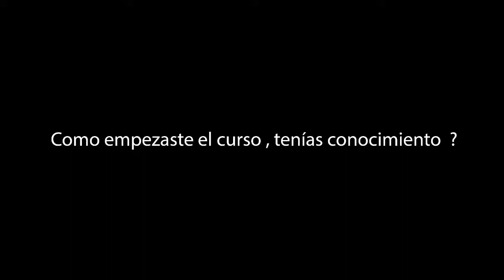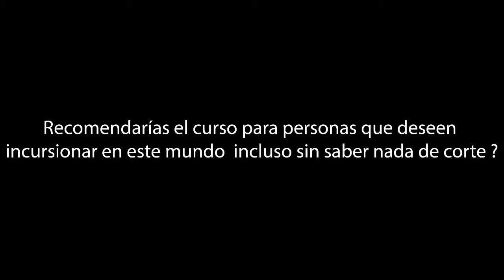CURSO DE BARBERÍA (DEVALE)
👉No esperes el momento oportuno... El mejor momento para empezar es AHORA..

💈Nuestro alumno nos cuenta sobre su experiencia en el curso de barbería💈

Como tú, inicio desde 0 con inseguridades 🙍🏻‍♂
Ahora está en camino a convertirse en un Barbero Profesional y sabemos que no parará hasta convertirse en el mejor. 🙌🏻

Que esperas tu también puedes !!!

✍🏻Ven e Inscríbete y en tan sólo 2 meses podrás lograrlo 👏🏻

Iniciamos TODOS LOS MESES:
Horarios:
Lunes, Martes y Miércoles 10 a 1 / 3 a 6 / 6 a 9
Jueves, Viernes y Sábado 10 a 1 / 3 a 6 / 6 a 9

📌Sede Lince:
►Av. Arequipa 2012 📞726-1013

📌Sede Surco:
►Av. Tomás Marsano 4119 📞273-0440

Mensualidad: S/. 450
No cobramos Matrícula

Los mejores 🏆 Maestros Barberos los tenemos aquí.
Inscríbete ya.
Incluye Diploma de la institución y Certificado del Ministerio de Educación.
Te esperamos, cambia tu vida hoy mismo!!! 👍🏻